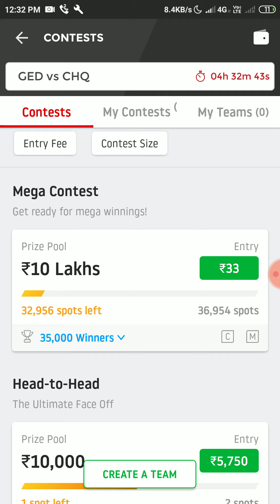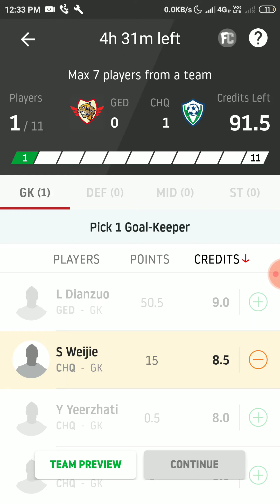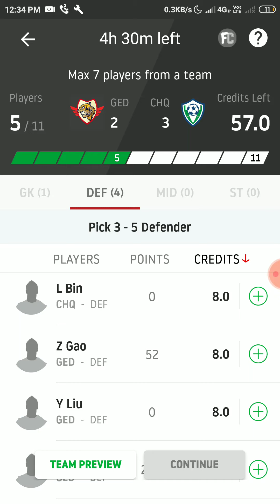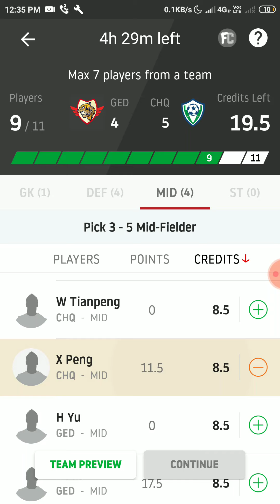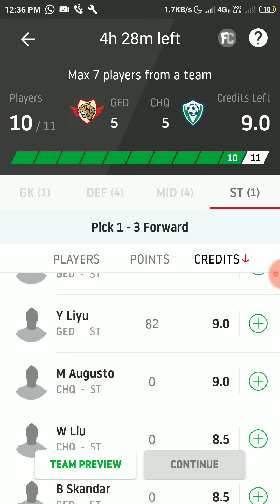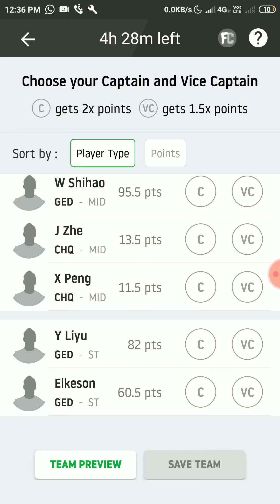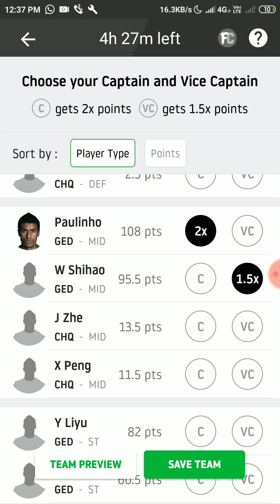GED vs CHQ football dream11 team playing 11 news injury news and grand League Team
DREAM11
Prediction.

videos are my thoughts and thinking based on
my experience and you are not force to adapt
the same and you are free to predict your own.)
Plz read carefully term and condtion.
Hum aapko force ni kar rha h pay ke liya.
Yeh prdiction game h yha kbhi loss bhi ho
sukta h.
Jo money aap pay karoga vo kisi bhi case mai
refundable ni hogi
GED VS Chq
PsgvsChq
Gedvschq
ged vs chq